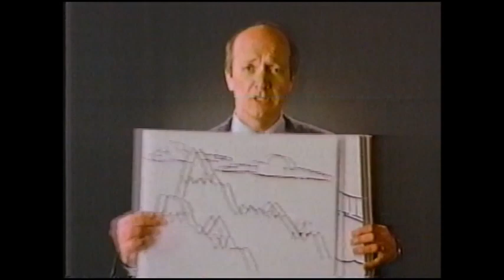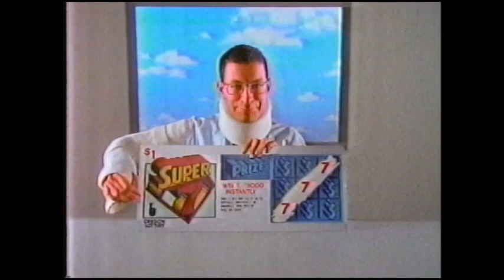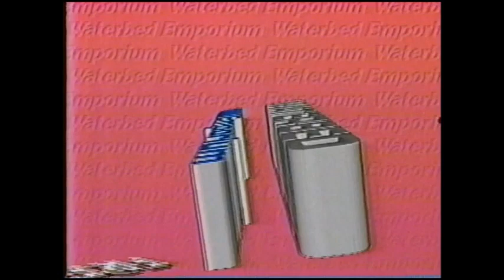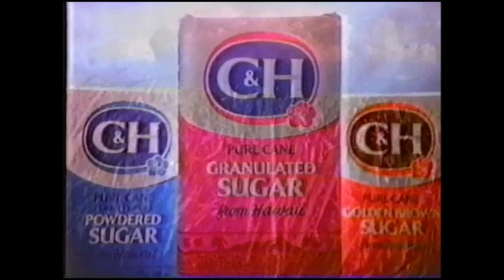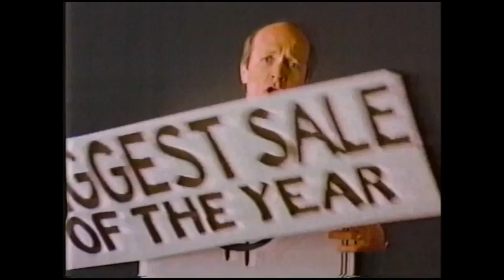NBC KGW Channel 8 Portland Promos, Bumpers & Commercials Oct. 9 (1987) Pt. 2